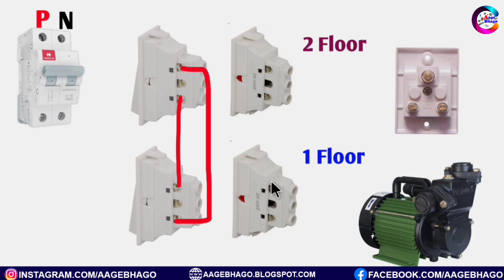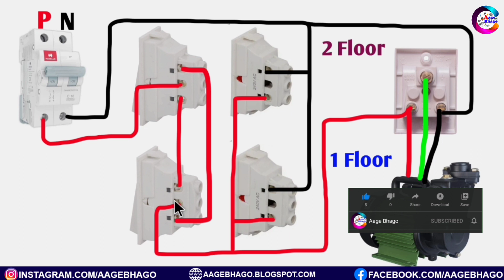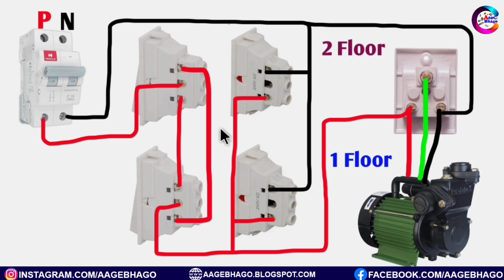Water pump को दो Floor से on/off करें|,how to control motor with different Palace in Hindi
Hello doston aaj ki video mein motor ko 2 Jagah Se Kaise on/off Karte Hai vo janenge yani Ki Jaise fast floor aur second floor dono jagah se Kaise Motor ko on/off Karenge ye video dekhne ke bad bahut hi aasani se motor ka ye connection aap log bhi kar lenge koi bhi Sawal yah sujhav ke liye comment Jarur Karen dhanyvad

Ek Pani Ki motor ko do alag alag floor se kaise chalate hai,water pump ko do Jagah se on off Karen,how to on off one motor with two way switch connection,motor ko do Jagah Se Kaise chalayen